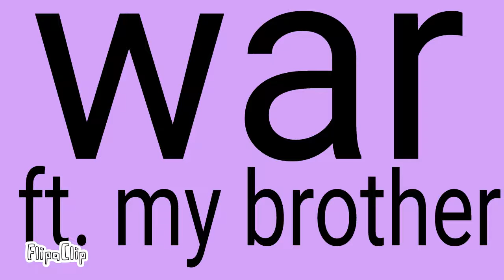Going to war